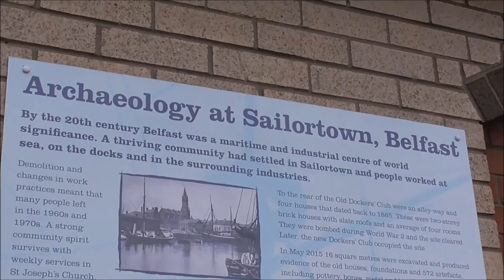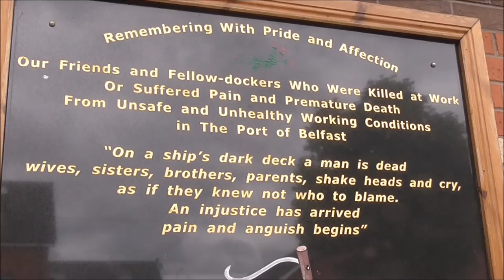Some Belfast Sailortown Views August 2016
I am walking round part of Belfast Sailortown.
This area was once highly populated and was a hub of Belfast port activity/industry and all that went with it. Today it is very quiet and largely residential with appartments dominating. Old buildings street and houses are largely gone.
Sailortown was situated in the Docks area north of Belfast city centre roughly bordered by Henry Street, York Street and the Whitla Street dock gate. It was adjacent to the old York Road railway station. Garmoyle Street served as Sailortown's main arterial road, and at one time over 5,000 people lived in the small, cobblestoned streets of red-brick terraced houses packed between the docks and York Street. Visiting sailors from many European nations (in particular those bordering the Baltic Sea) and from even as far away as India and China added to the resident population, which was mixed Protestant and Catholic. People from all over the island of Ireland settled in Sailortown, including many who were left destitute during the Irish potato famine. The late 19th century saw the arrival of many Italian immigrants; this community, known as "Little Italy", was largely based around Little Patrick Street at the southern end of Sailortown.
The maritime-themed Sinclair Seamen's Presbyterian Church and St. Joseph's Chapel, a Roman Catholic church served as the places of worship for the Sailortown populace. Sinclair Seamen's church is still standing on Corporation Street as is St Joseph's, built in 1880 on Princes Dock Street. St Joseph's however is no longer in use, having been closed by the Diocese of Down and Connor in 2001 due to falling attendances and the lack of a local community. Plans for a restoration of the church have been mooted, albeit without any concrete details revealed.
Sailortown 'feels' the Troubles
On 21 July 1972, known as Bloody Friday, the Provisional IRA set off 22 bombs in Belfast; one of the explosions destroyed the premises of a seed merchant on Garmoyle Street. Stephen Parker, who at age 14 became the youngest victim of the day's bombings, was the son of the Reverend Joseph Parker, at the time chief chaplain of the Flying Angel Club. This was a seamen's mission in Sailortown located on Corporation Street, providing a temporary home for visiting sailors. Several months before Stephen was killed in the Cavehill Road blast, a bomb exploded in the vicinity of the mission and destroyed part of the building.
On Halloween night 1972, two young Catholic girls, Paula Strong  and Clare Hughes , were in costume dress and playing near a bonfire when a 100-pound car bomb planted by the Ulster Defence Association (UDA) exploded nearby outside Benny's Bar at the corner of Ship Street and Garmoyle Street. They were both killed in the blast and 12 customers inside the pub suffered injuries. There is a memorial plaque commemorating the girls on the facade of the defunct St. Joseph's church.
Notable residents
Natives of Sailortown who achieved wider notability down the years include the Gaults of New Dock Street, Social Democratic and Labour Party founder Senator Paddy Wilson, victim of a brutal double sectarian killing in 1973, boxer Rinty Monaghan, who was World Flyweight Champion from 1947 to 1949, comedian Frank Carson,  poet and writer John Campbell, and Paul Hill, one of the Guildford Four, spent his childhood in Sailortown before his family moved to west Belfast.  Notorious street fighter, bootlegger and member of the Ulster Volunteers, Buck Alec Robinson was also from the area, having been born in York Street and raised in Back Ship Street. He was often seen walking his two pet lions through Sailortown. The lions, which he had obtained from a visiting circus, were kept inside a cage in a back yard at the end of Back Ship Street. He frequently invited the local children in to see them.
Sailortown and Popular culture
Sailortown native John Campbell has published poems about Sailortown and two of his books, Corner Kingdom and The Disinherited are set in Sailortown's Docks. The latter book is based on the corrupt system which existed in the Docks beginning at the outbreak of World War II when men known as "Blue Button Men" were given preference in hiring over the Red Button Men who could only obtain work if they had fathers or brothers who were themselves employed as dockers. Novelist Eoin McNamee wrote about Sailortown in his novel Resurrection Man.
Playwright Martin Lynch's 1981 play Dockers vividly recreates Sailortown life in the early 1960s, its central theme being the fierce competition for jobs amongst the dockers and the power of the union which was the final arbitrator in who was hired or not.
Irish artist Terry Bradley was inspired by Sailortown to feature its dockers in a series of paintings.
Northern Irish singer/songwriter Anthony Toner's song Sailortown was written following a performance at the Rotterdam Bar. It is featured in his album A Sky For Every Day.